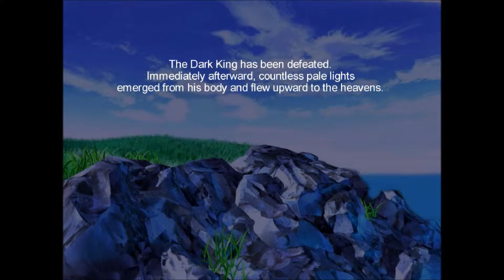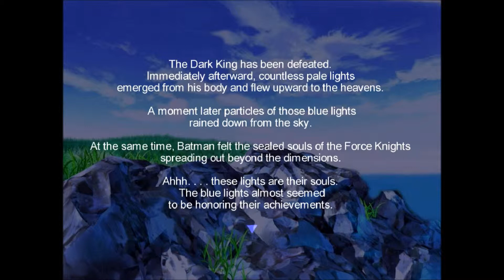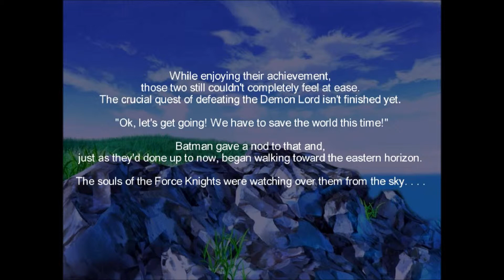Adventurer Part 3 | Part 56 Let's Play One Way Heroics Plus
The dark king defeated